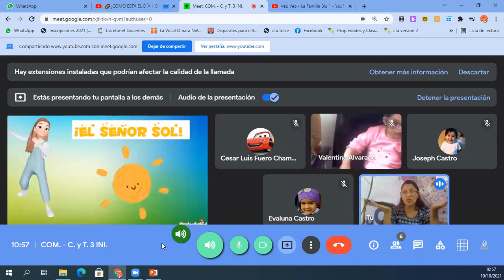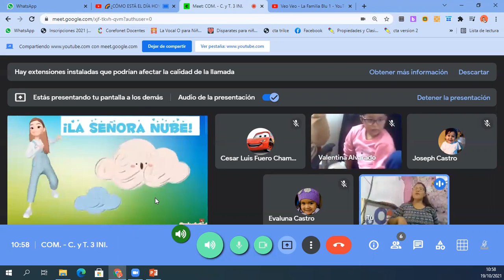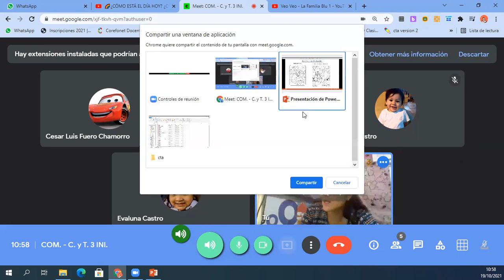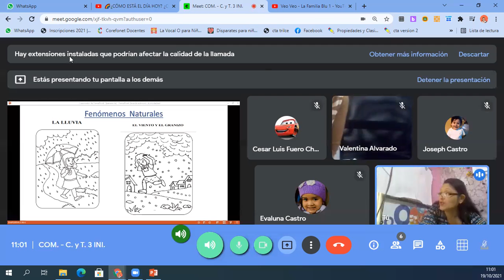Fenómenos naturales CTA inicial 3 años